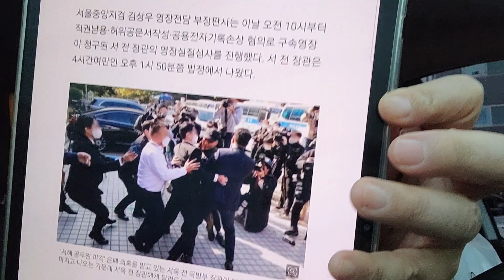서해 피격 유족, 서욱 前장관에 달려들었다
법정 앞 아수라장, 이래진씨 거센 항의